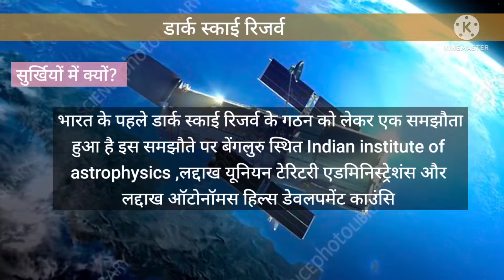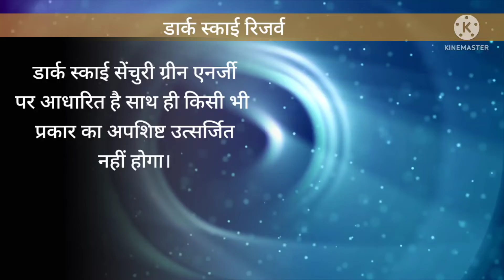भारत का पहला 'डार्क स्काई रिजर्व' लद्दाख में Dark Sky Reserve In India/chang theng worldlife centuri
UPSC 2022